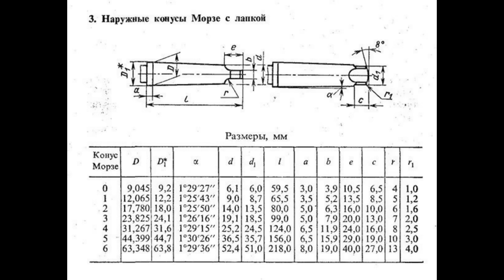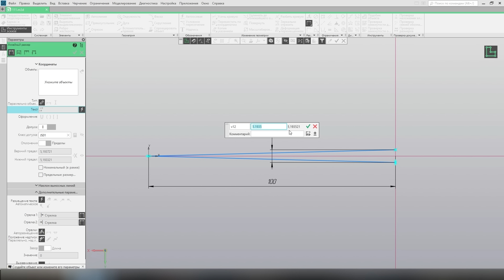Как проточить конус Морзе без индикатора, шаблона или образца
В этом видео я показываю простой способ изготовления конуса Морзе на токарном станке без применения  индикатора, шаблона или образца.